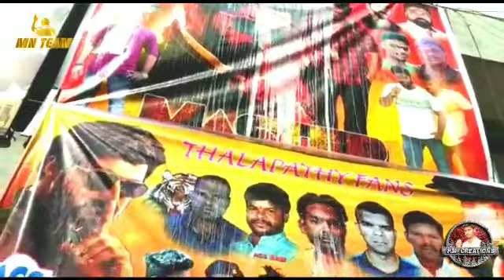MASTER Movie Celebrations In ( Amrutha Theatre) Bangalore